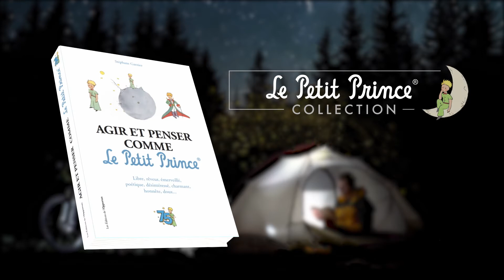Agir et Penser comme le Petit Prince : disponible sur Le Petit Prince Collection